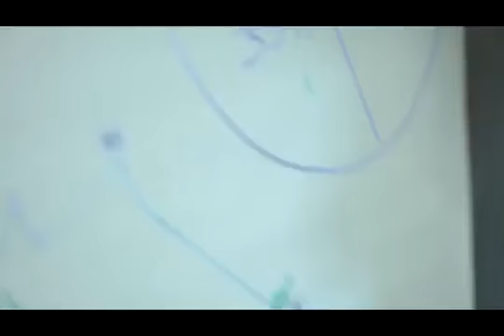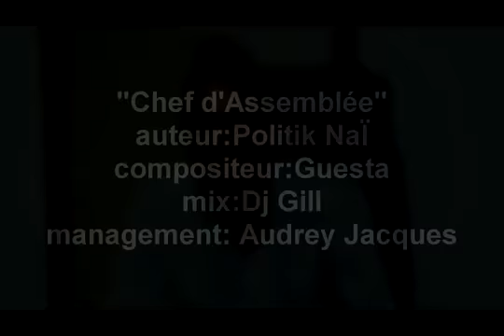POLITIK NAI - CHEF D'ASSEMBLEE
Réalisation : G-Island